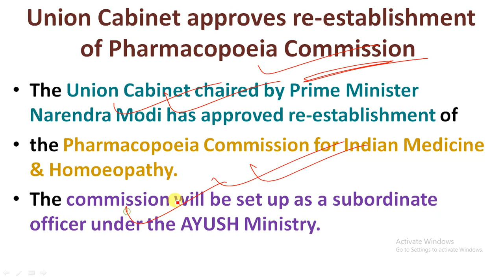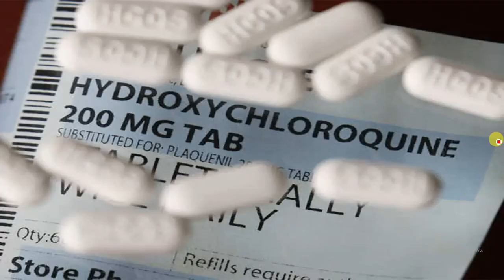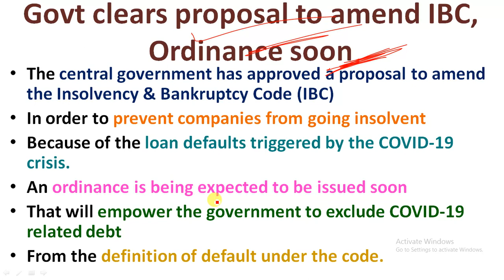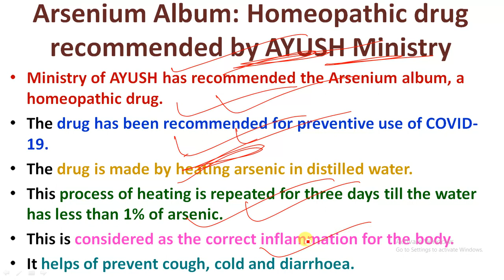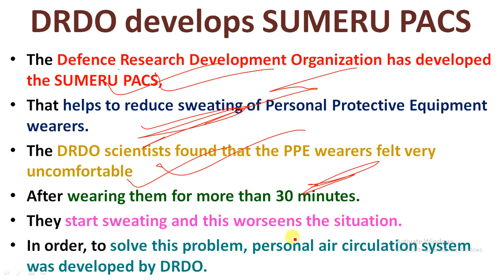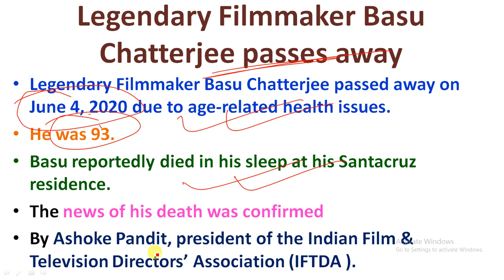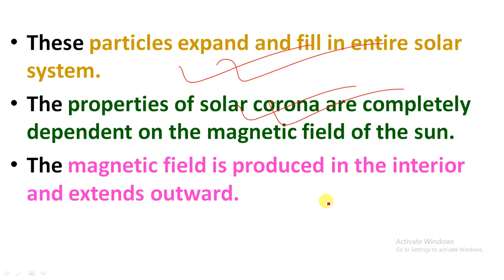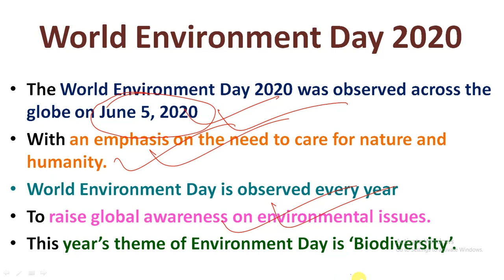5 June, 2020 Current Affairs | Current Affairs in Hindi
5 June, 2020 Current Affairs | Current Affairs in Hindi | June Current Affairs |

Study Rise